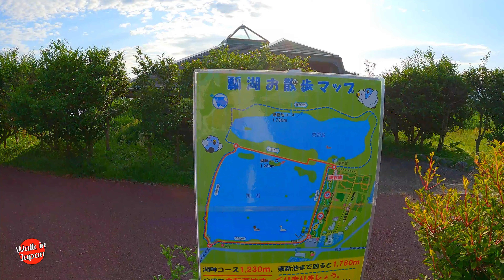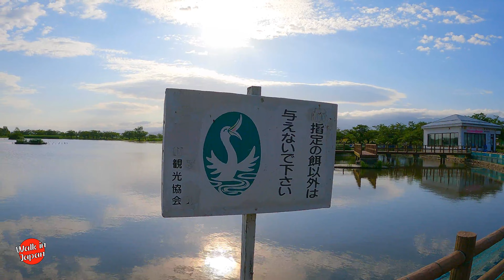Spring Walk Around Swan Lake in Japan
Join me on a walk around Lake Hyoko, famously known as "Swan Lake," set amongst the picturesque landscapes of Agano City in Niigata, Japan. I also explore the vibrant atmosphere of the annual Iris Festival.

Known as a sanctuary for swans, Lake Hyoko offers a breathtaking spectacle as hundreds of these magnificent birds gather here during the winter season, creating an awe-inspiring sight that is truly a feast for the eyes.

The Iris Festival is simultaneously happening in the side garden. The park bursts into a riot of colors as thousands of iris flowers bloom in a breathtaking display. If I had come one week later, I think we could have seen the irises in full bloom. Hundreds of lanterns are installed along the pathway to illuminate the garden at night.